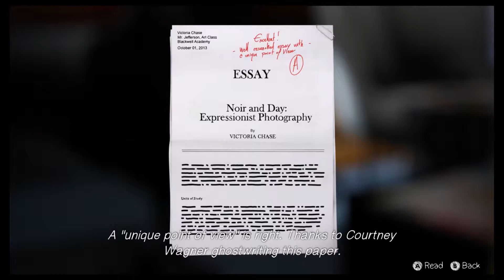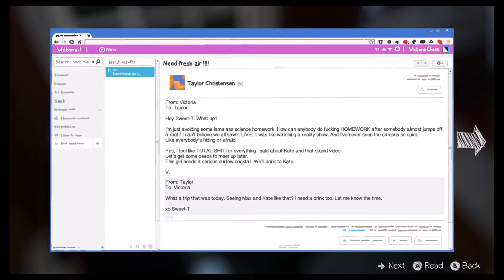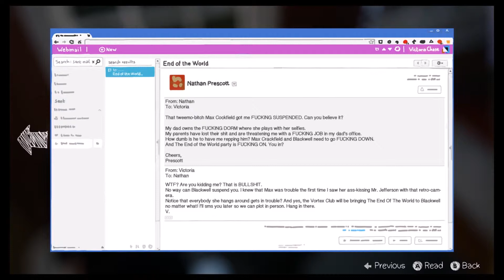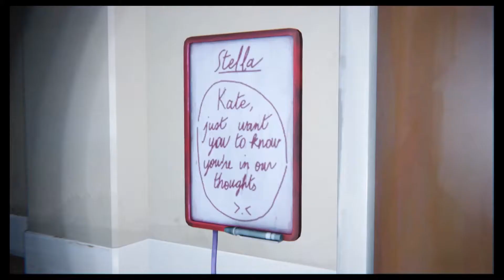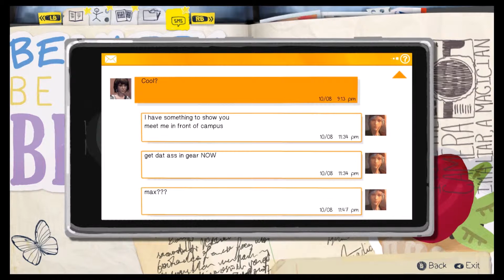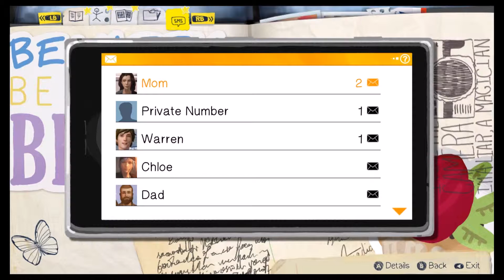Life is Strange - Episódio 3 - Parte 02